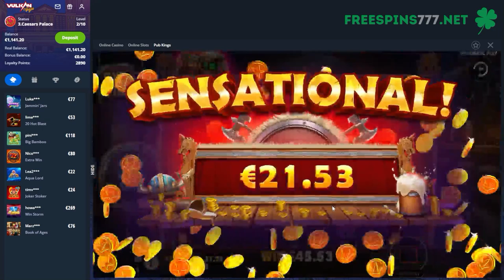PUB KINGS SLOT BIG WIN (PRAGMATIC PLAY)